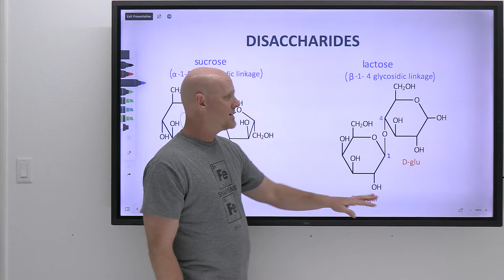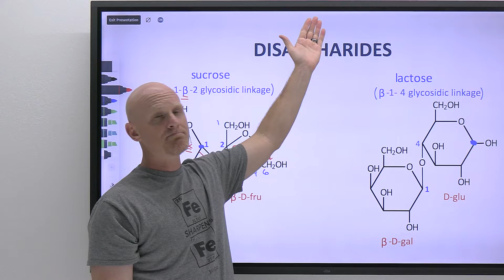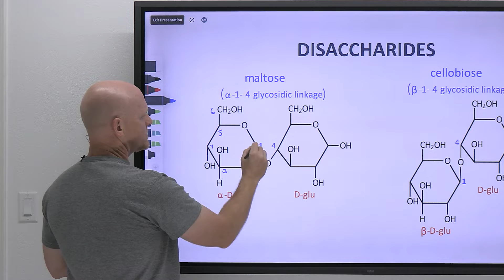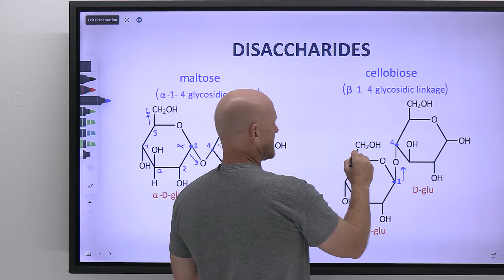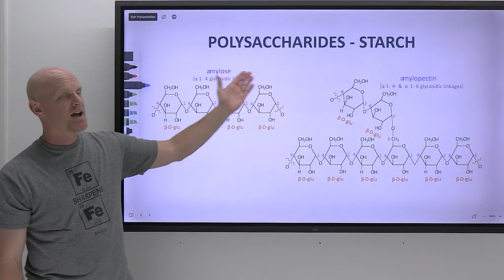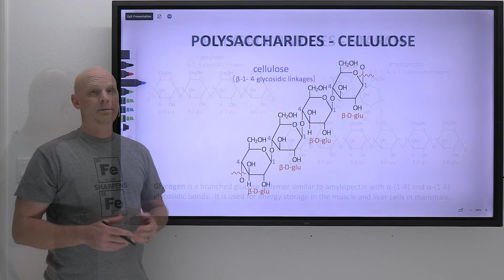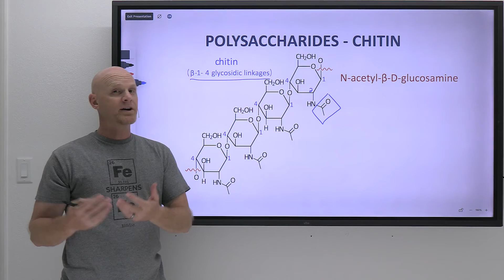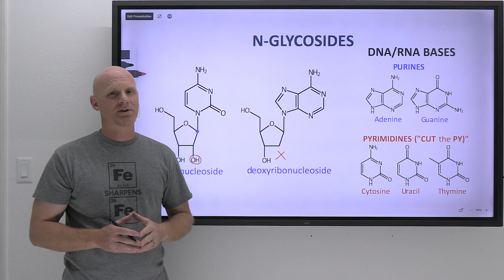24.3 Disaccharides and Polysaccharides | Organic Chemistry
Chad provides a lesson on disaccharides and polysaccharides.  Descriptions and structures of several common disaccharides are provided including sucrose, lactose, maltose, and cellobiose.  The  proper designations for the glycosidic linkages is also covered.  Several polysaccharides are also covered including starch (amylose and amylopectin), glycogen, cellulose, and chitin.  Finally, DNA and RNA nucleosides are covered as the most common examples of N-glycosides.

If you want all my study guides, quizzes, practice exams, and Final Exam Rapid Reviews, check out my premium course

If you are preparing for the ACS Standardized Organic Chemistry Final Exam, check out my Organic Chemistry Refresher for the ACS Final Exam

00:00 Disaccharides--Sucrose, Lactose, Maltose, and Cellobiose
08:01 Polysaccharides--Amylose, Amylopectin, Glycogen, Cellulose, and Chitin
11:14 N-Glycosides--DNA and RNA Nucleosides